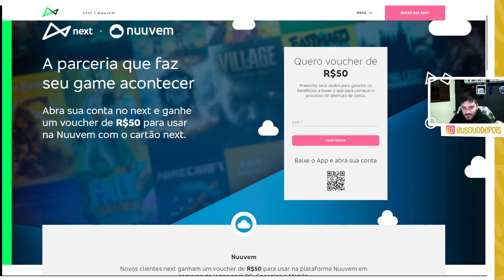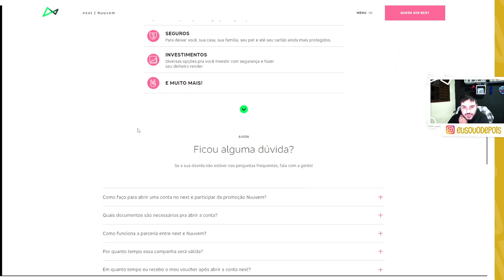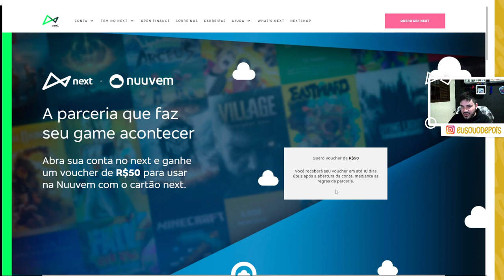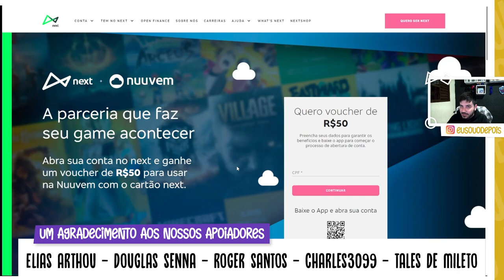NEXT OFERECENDO VOUCHER DE 50 REAIS NA NUUVEM PARA NOVOS CLIENTES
⚠ CAMPANHA VÁLIDA ATÉ 31/08/2022 ou enquanto durarem os estoques.⚠

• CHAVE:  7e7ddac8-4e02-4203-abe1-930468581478